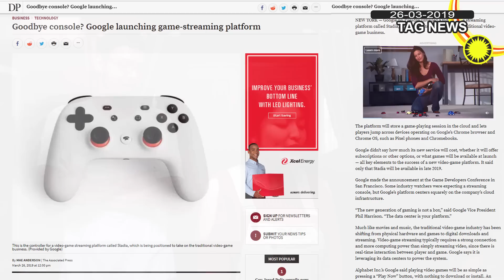Nintendo Switch akan Keluarkan 2 Versi Lagi? - TAG NEWS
Hello teman-teman! :D
Kembali lagi di acara paling unfaedah seluruh alam semesta, dimana kita (kadang) membahas game dengan seksama, akukurat (ku-nya ada 2), dan dengan penuh canda tawa yang unlimited kaya pulsa prabayar! :D
Nah! di sini kita akan ngobrolin tentang Nintendo Switch yang konon katanya akan ada 2 buah versi barunya!
Yuk kite ngobrol bareng!! :D